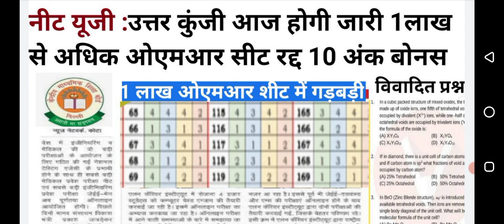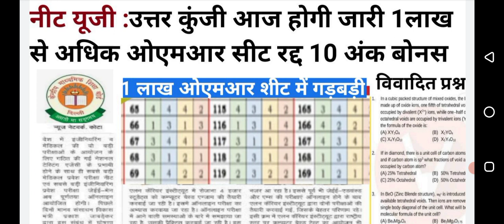neet latest news today /neet answer key kab aayegi/neet news today